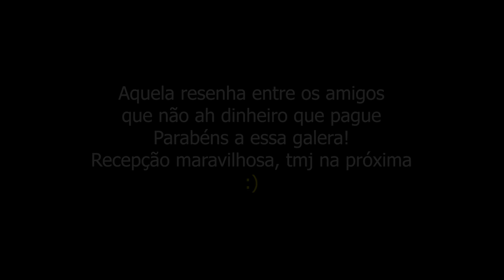O PARAQUEDAS VOADOR - Soltei pipa no pico da Montanha - selocooo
Uma das melhores experiencias que tive na pipa aqui no ES
Muito show de bola conhecer um local assim...
Inst: @diamantepipas_oficial
Face: diamantepipas